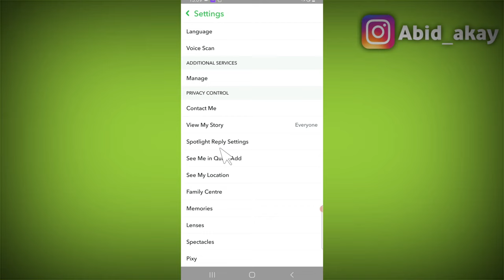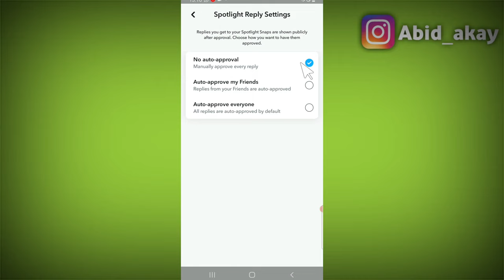Snapchat Sportlight Reply Settings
Replies you get to your Spotlight Snaps are shown publicly
after approval. Choose how you want to have them
approved.
No auto-approval
Manually approve every reply
Auto-approve my Friends
Auto-approve everyone
All replies are auto-approved by default

Talk soon,
Abid Akay